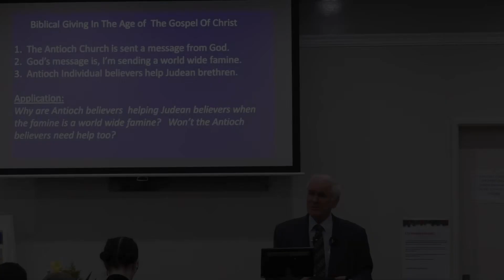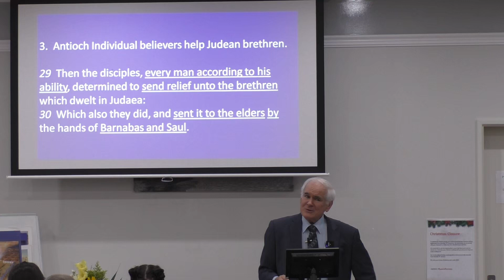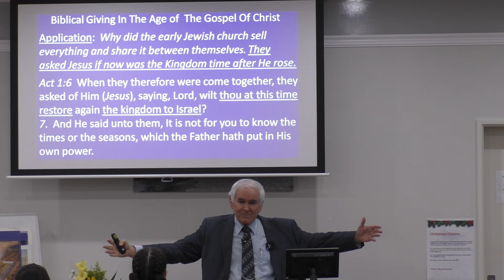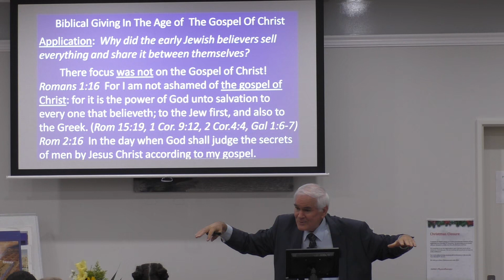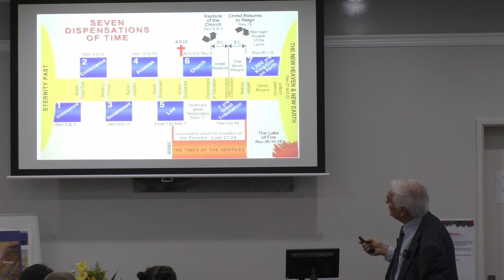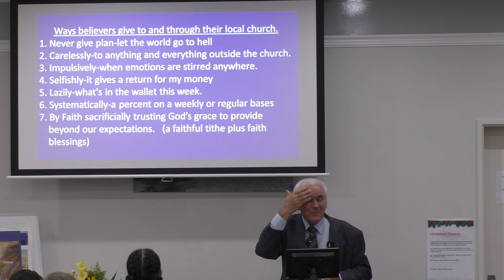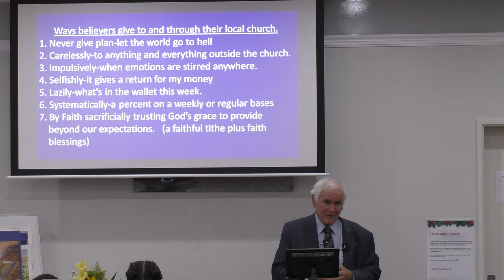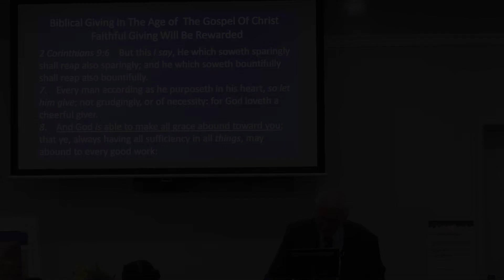13/11/22 Sunday Morning - Biblical Giving in the Age of the Gospel of Christ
Sunday Morning Worship Service recorded in the MS Hall in Beechboro where we meet.

Details of our services and the times and places we meet can be found on our website at the below link